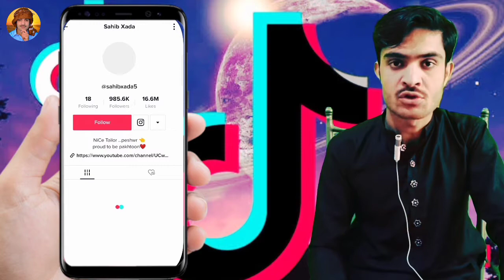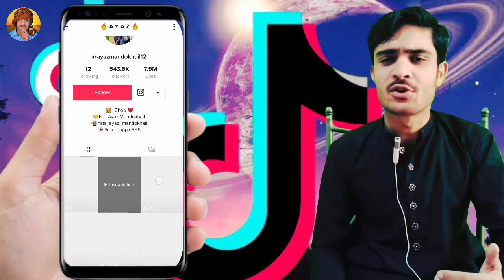Tik Tok Video Viral kesy hoti || How to increase Tiktok Followers 2021|| How to Grow Tiktok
Friends, today I have brought to you a special video about Tik Tak If you watch this video, you will not need to watch another video And here are some tips to help you get viral and how you can be Tik Tok is one of the most popular applications in the world that is used by a lot of people so you don't need much work to go viral.All the tips I have mentioned in this video, if you listen to it carefully and follow it, then insha'Allah your video will go viral in a few days.And you will always remember me in your prayers So friends if you still have a problem you can comment me if you like this video like it and don't forget to subscribe to the channel Asif Ali 110